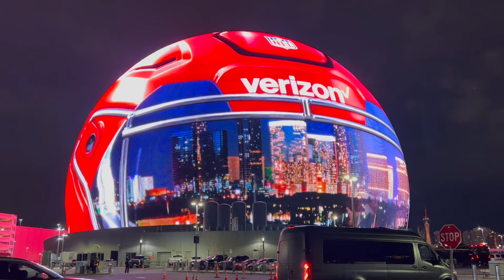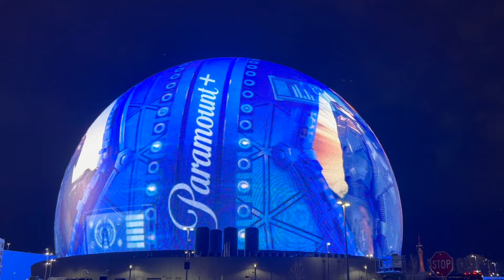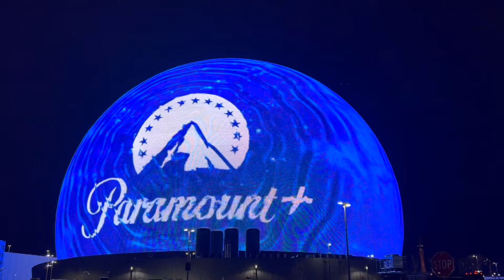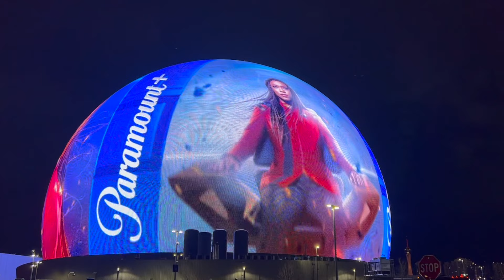SPHERE Las Vegas! Checking out the best viewing area. Our picks! FREE TO DO!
The SPHERE is the latest attraction or entertainment center, but the view of the SPHERE is something to see for FREE! The exterior features 580,000 square feet of LED displays and measures 366 feet  high and 516 feet wide. The LED Displays is a light show in itself.

View it during the day and at night!